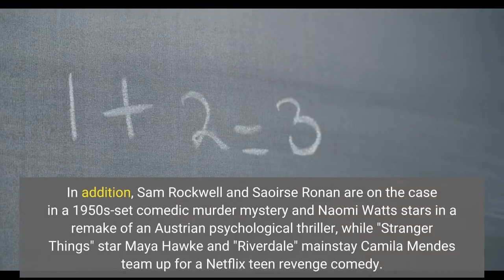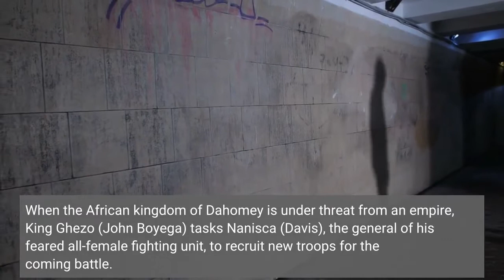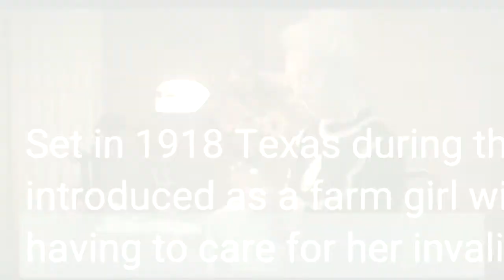New movies this week Hail to 'The Woman King' skip 'See How They Run'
Film festival season is well underway, and already it's bearing fruit for audiences. This weekend features two recent premieres from Toronto Film Festival: Viola Davis headlines a period action epic inspired by an all-female unit of African warriors, and Mia Goth reprises her "X" horror villain for a prequel origin story. In addition, Sam Rockwell and Saoirse Ronan are on the case in a 1950s-set comedic murder mystery and Naomi Watts stars in a remake of an Austrian psychological thriller, while "Stranger Things" star Maya Hawke and "Riverdale" mainstay Camila Mendes team up for a Netflix teen revenge comedy. Here's a guide to new movies that will satisfy every cinematic taste, plus some noteworthy theatrical films making their streaming and on-demand debuts:Fall movie preview: 10 must-see films, from 'Hocus Pocus 2' to Dwayne Johnson's 'Black Adam'It's not every action film that clicks in almost every way it needs to, but director Gina Prince-Bythewood's impressive epic does so and more. When the African kingdom of Dahomey is under threat from an empire, King Ghezo (John Boyega) tasks Nanisca (Davis), the general of his feared all-female fighting unit, to recruit new troops for the coming battle. Davis heads a top-notch cast that also includes Lashana Lynch (playing Nanisca's right-hand woman) and Thuso Mbedu (as a rookie warrior). Ranked: All the best movies we saw at Toronto Film Festival (including 'The Woman King' and 'Pearl')The 1950s-set whodunit starts off well. when a world-weary London detective (Rockwell) is saddled with a punny rookie cop (Ronan) to investigate the goings-on after a visiting movie director (Adrien Brody) is found dead at a popular stage play. But the mystery loses its way as suspects pile up and the plot grows more convoluted, though the film does add in an intriguing real-life Agatha Christie angle. The genre isn't big on infamous female villains, which is why Goth's Pearl is so refreshing. Set in 1918 Texas during the flu pandemic, the "X" antagonist is introduced as a farm girl wishing to be famous so she can escape having to care for her invalid father and super-strict German mom. There's a wicked nod to "The Wizard of Oz" as Pearl eyes a dance audition and murderous intentions bubble up to her seemingly innocent surface. Horror show: Peep these 15 new scary movies to prep for HalloweenWatts has starred in many redos – "The Ring," "Funny Games," "King Kong" – and the latest is the American take on a modern horror classic. Her face is wrapped in bandages while she recovers from surgery when her twin boys (Cameron and Nicholas Crovetti) visit. She acts unusual around them and they become convinced she's someone else in a decently potent version not nearly as chill-inducing or disturbing as the original. Drea (Mendes) used to be popular at her school but took a social tumble, Eleanor (Hawke) is her new classmate, and both have their foes.